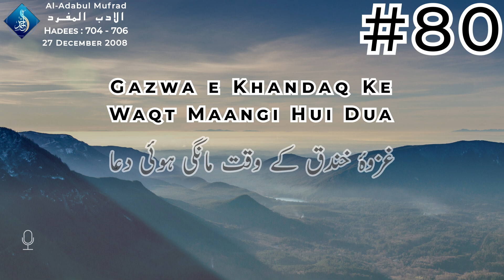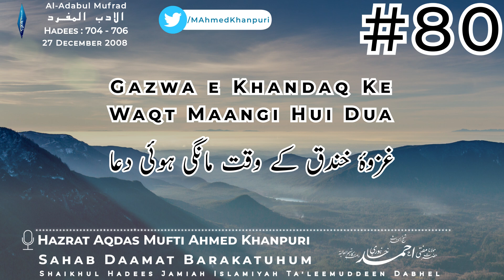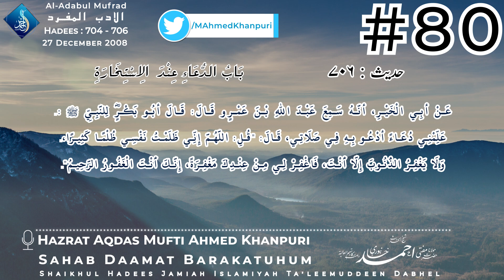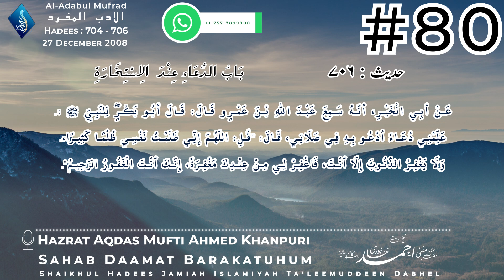Gazwae Khandaq Ke Waqt Huzur ﷺ Ki Mangi Hui Dua | Mufti Ahmed Khanpuri | Al-Adabul Mufrad Urdu | #80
Gazwa e Khandaq Ke Waqt Huzur ﷺ Ki Mangi Hui Dua
غزوۂ خندق کے موقع پر جو دعا حضورﷺ نے مانگی تھی، اس کا بیان

Dars Number : 80
Dars From Al-Adabul Mufrad  By Hazrat Imaam Bukhari Rahimahullah
Dars Delievered By : Hazrat Aqdas Mufti Ahmed Khanpuri Sahab Daamat Barakatuhum (Shaikhul Hadees Jamiah Islamiyah Ta'leemuddeen Dabhel)
Hadees : 704-706
Date : 27 December 2008
00:00 خطبۂ بیان
01:49 حدیث : ۷۰۴ | باب الدعاء عند الإستخارۃ
28:11 حدیث : ۷۰۵ | باب الدعاء عند الإستخارۃ
31:38 حدیث : ۷۰۶ | باب الدعاء عند الإستخارۃ
33:35 Question & Answers
36:44 Takmeel e Hifz e Qur'an e Kareem
43:29 Dua
ٖFollow Hazrat Aqdas Mufti Ahmed Sahib Khanpuri Daamat Barakatuhum On Various Social Media Platforms :